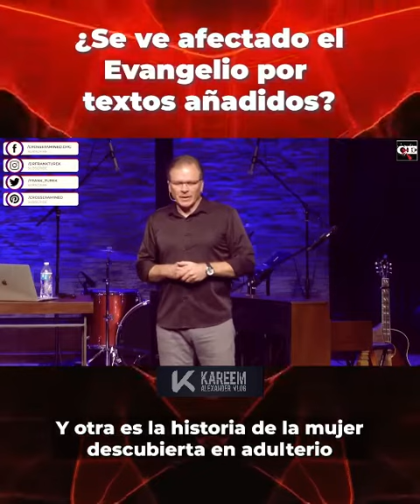Los textos que no son textos